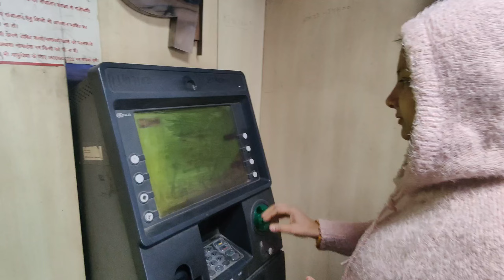Shopping ke saath saath birthday celebration!!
music goes to ;
Musician:Alex Cap